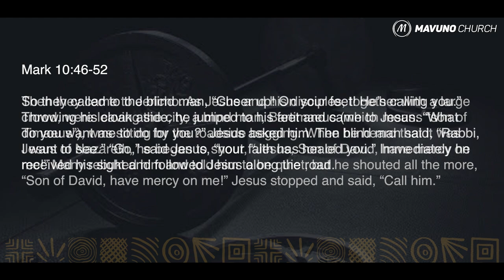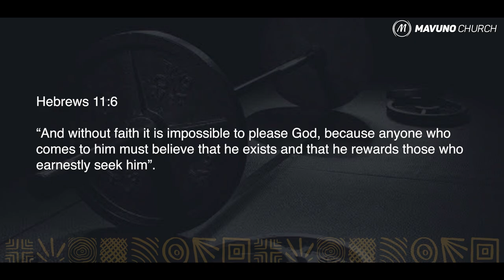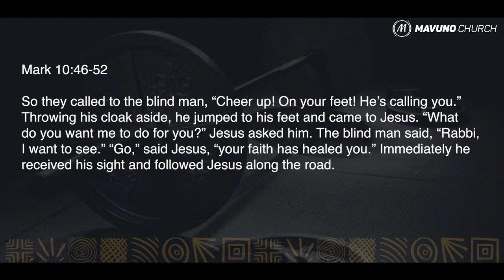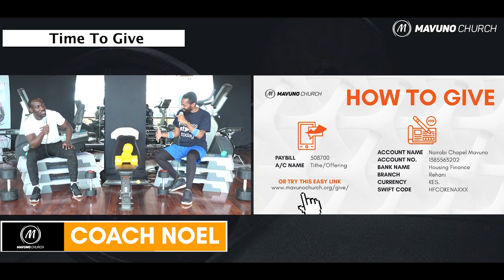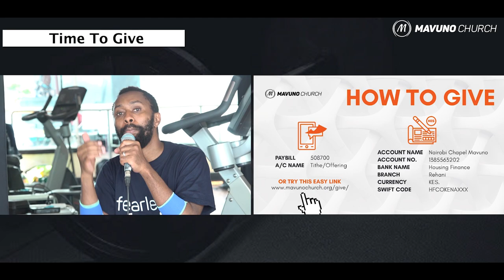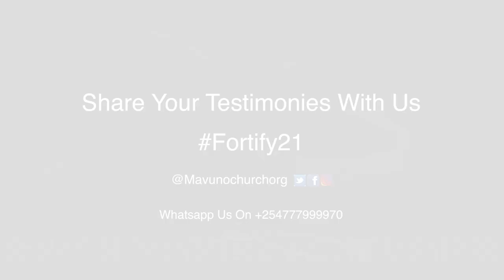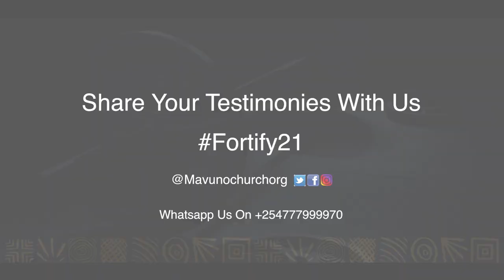LIKE A CHAMPION || PERSISTENCE || January 2021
Welcome to Church fam. We are glad you are here. Kindly let us know where you are joining us from.